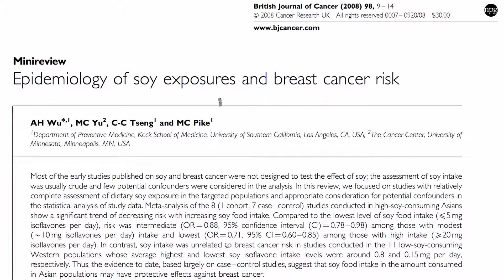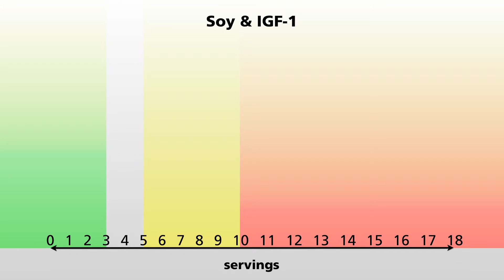HOW MUCH SOY IS TOO MUCH ?